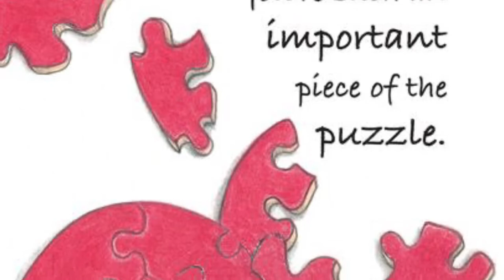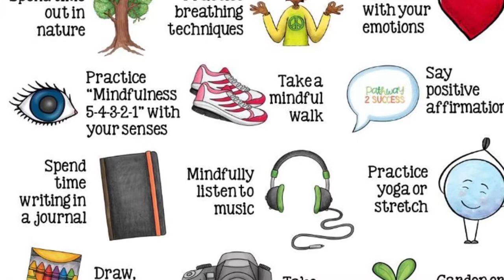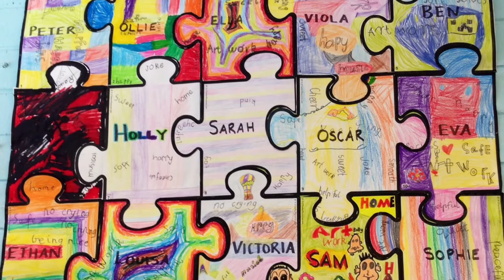Staying connected during social distancing - creating our School Bigger Picture jigsaw art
We know being creative is great for our wellbeing. Whilst we are all working at home or at school apart, we can remind ourselves we are still connected to one another as a school community. Here in this episode of Buzz Club you are invited to draw or paint a picture using the jigsaw puzzle piece template depicting your own experience of Coronavirus lockdown. You can then contribute to the Bigger Picture when we join the jigsaw puzzle pieces together and create a school collage.